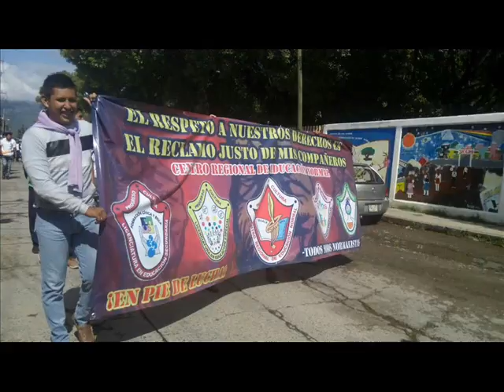No cumplen SEG ni gobierno estatal a alumnos del CREN